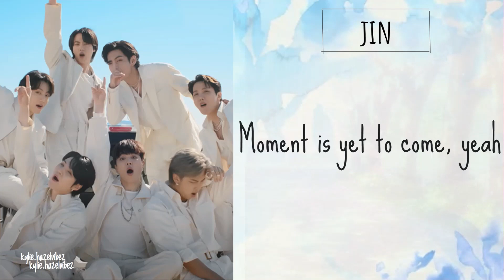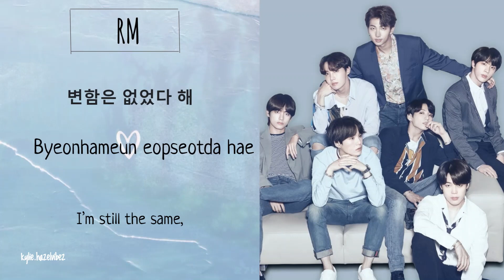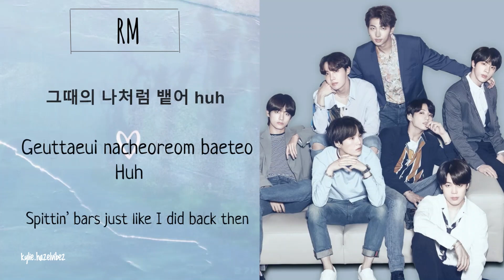Yet to come (The Most Beautiful Moment) - BTS [With lyrics/Han/Rom/Eng]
Better things are coming 🍀
Click "Show more" for important info!

-Details-
Song: Yet to come (The Most Beautiful Moment)

{Social media} A follow would be nice 🙂

©️ COPYRIGHT / LICENSING

-K & H music studio going live to your room -